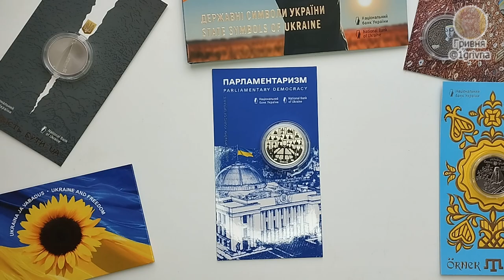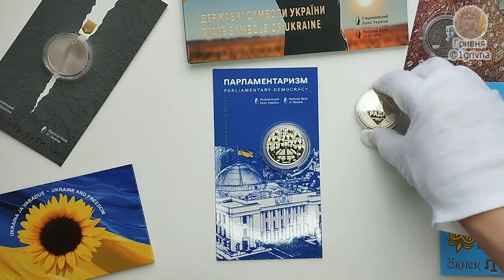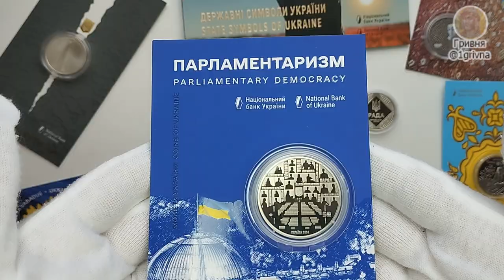Огляд пам'ятної монети "Парламентаризм", 5 гривень 2024